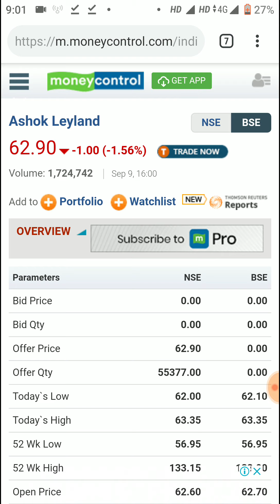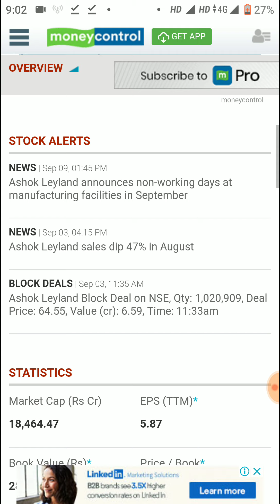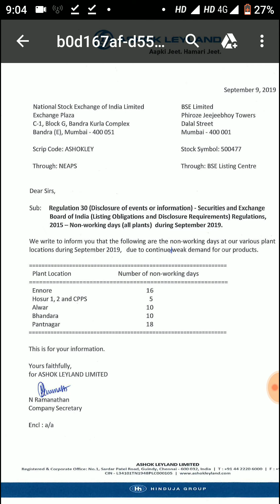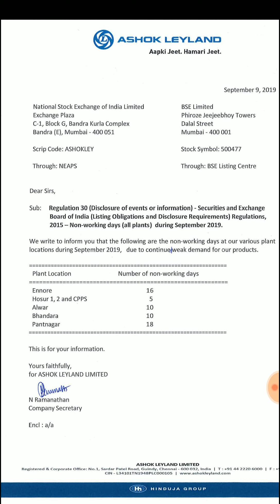Auto Sector में भयंकर मंदि 2019 - Ashok Leyland Share Latest News कुछ दिन बंद रहेगी फैक्ट्री